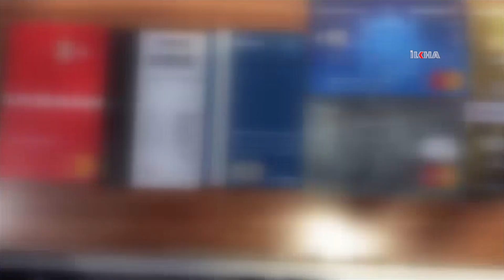Diyarbakır merkezli 10 ilde dolandırıcılık operasyonu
Oltalama yöntemi ile vatandaşların banka bilgilerini ele geçiren ve bu yolla dolandırıcılık yaparak menfaat temin eden gruba yönelik Diyarbakır merkezli 10 ilde gerçekleştirilen eş zamanlı operasyonlarda 13 şüpheli gözaltına alındı.

Değerli İzleyicilerimiz;